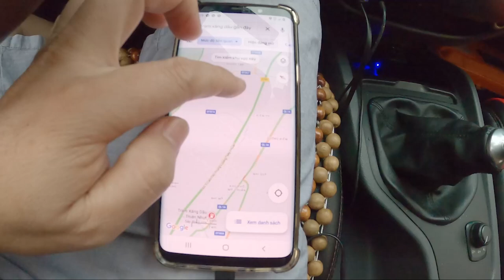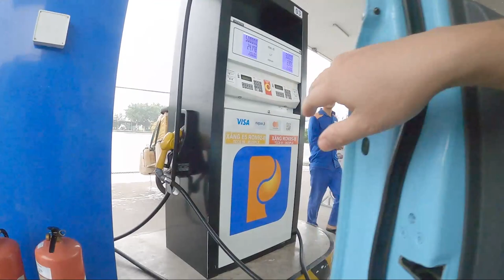Kết thúc lái xe xuyên việt Miền Tây: Đi một ngày đàng, học một sàng khôn